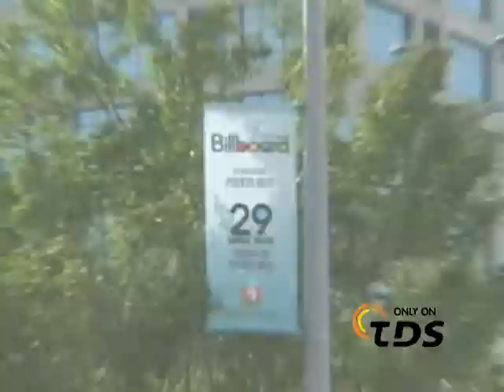Latin Billboard Awards 2010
Latin Billboard Awards 2010, What a TDS member experienced at the Latin Billboard Awards 2010 in San Juan, Puerto Rico.